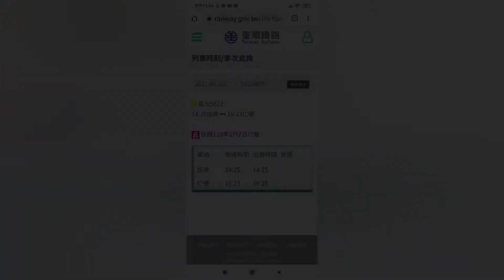110年1月2日5812次莒光專車仁德停車記錄